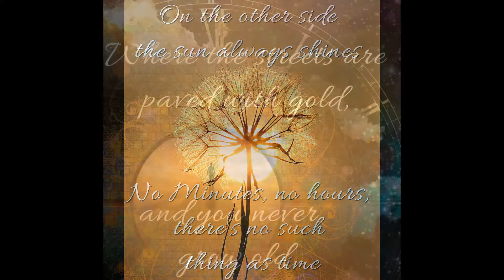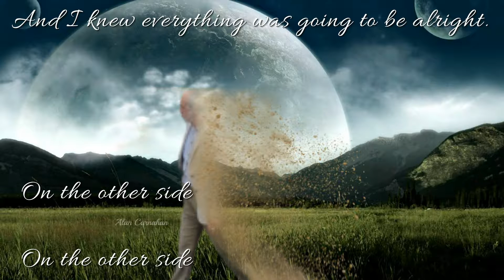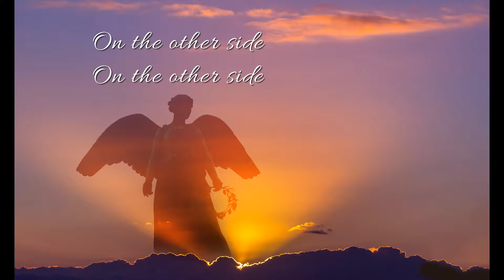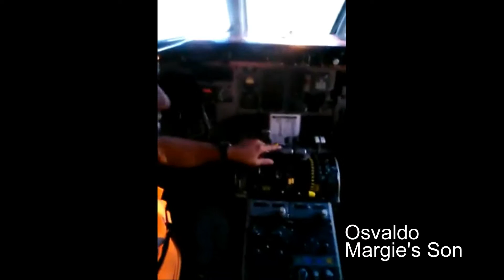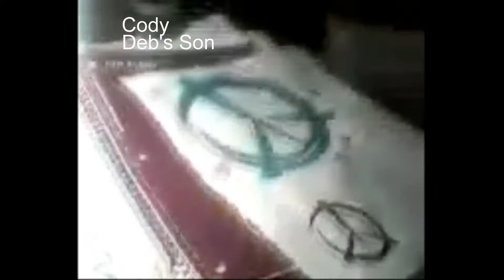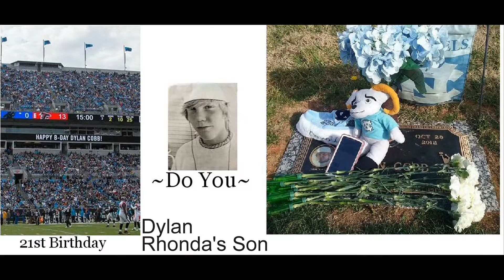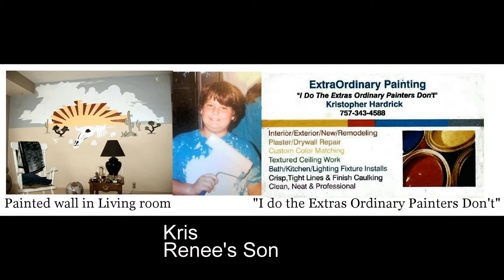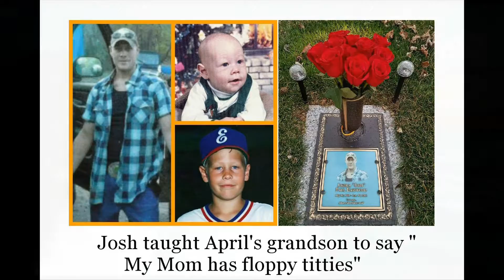Virginia Beach May 2017 Retreat Video